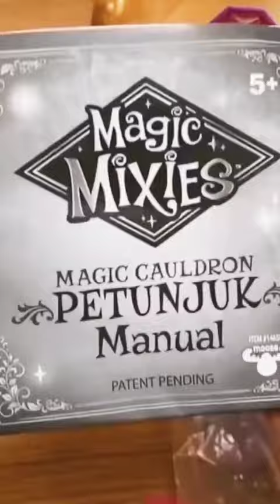Mist Magic Cauldron#CapCut